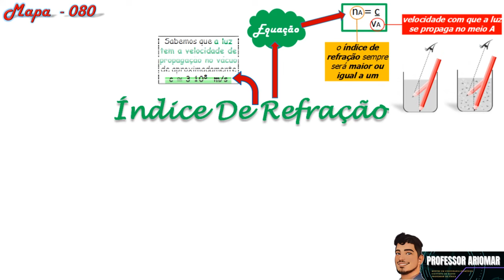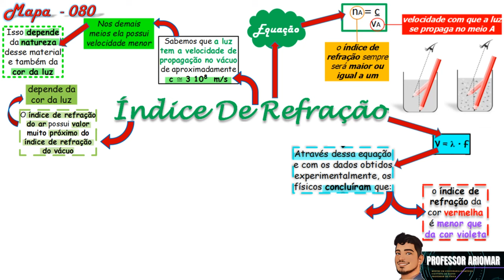Mapa Mental 080 - Índice de Refração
NÃO!!!

O tema de hoje é: Índice de Refração

Bons Estudos!!!